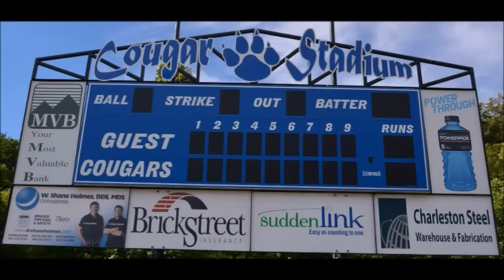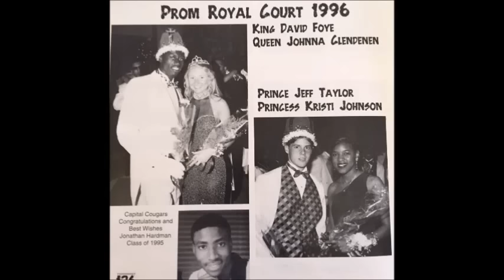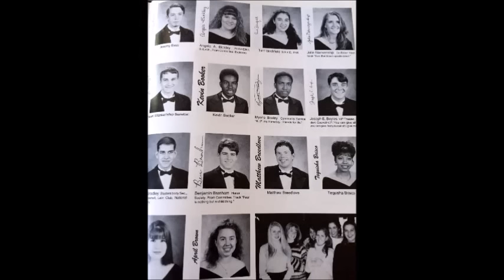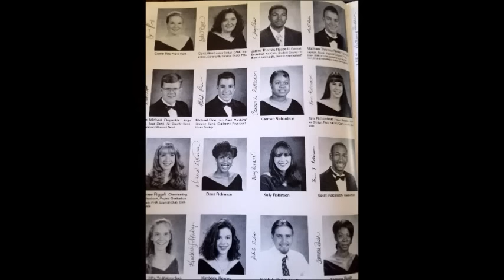Capital High Class of 96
Memory video created to remember our AAA State Championship as well as pay tribute to those teachers and classmates we've lost. This is only the first 5 minutes of an original 16 minute tribute.
Music is not mine - property of Blackstreet/Dr. Dre.